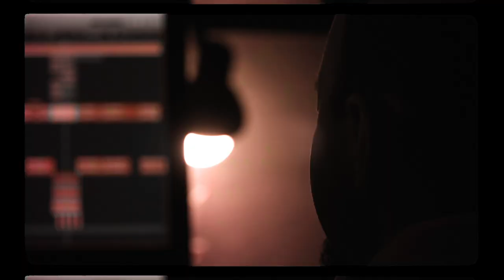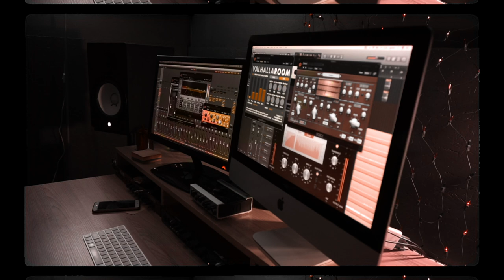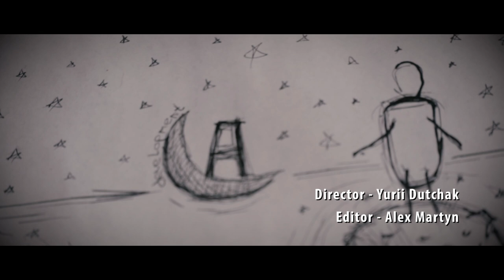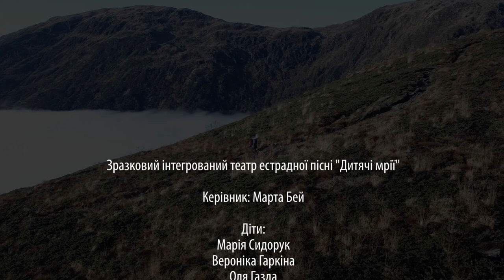Around the ROCKOKO (Documentary Video with subtitles)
«Around the ROCKOKO»

Подорожуючи, ми колекціонуємо спогади та проживаємо маленьке життя. Ідея композиції занурити слухача в легку пригоду, від якої віє світлими мріями та спогадами з дитинства. Ця композиція є особливою, оскільки до неї ми залучили особливий хор, - дітей з вадами зору.  Ми вважаємо що це допомогло нам в повній мірі підкреслити  концепцію нашого майбутнього альбому, адже у всьому, в тому числі і в нашій музиці присутні як світла, так і темна сторона.

Отже,  до Вашої уваги відео  про те, як писався наймасштабніший трек нашого альбому.

Сomposer, violin: Miike Romanyshyn
Сello: Igor Protsyk
Cello: Volodymyr Kotlyarov

Director: Yurii Dutchak
Editor: Alex Martyn
Production Manager: Khrystyna Pshyk
Camera Assistant: Pavlo Yaremak
Sound Assistant: Mariia Yaremak
Art - Anastasia Pasichnyk
Produced By: OLI Music